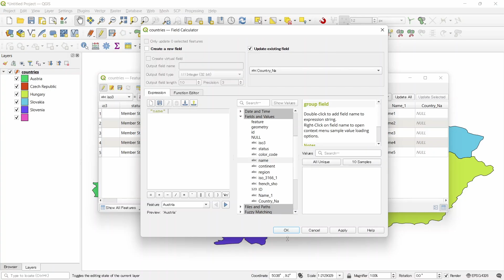How to Copy Field Values Using Field Calculator in QGIS | Quick Tutorial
In this QGIS tutorial, learn how to copy field values from one attribute column to another using the powerful Field Calculator tool. This step-by-step guide shows you exactly how to duplicate attribute data quickly and accurately in QGIS.

🎯 What you’ll learn:

How to open and use the Field Calculator
How to create a new field in QGIS attribute table
How to copy values from an existing field to a new or existing field

Practical example to reinforce your learning

How to Add a New Field in Attribute Table in QGIS | Simple QGIS Tutorial for Beginners